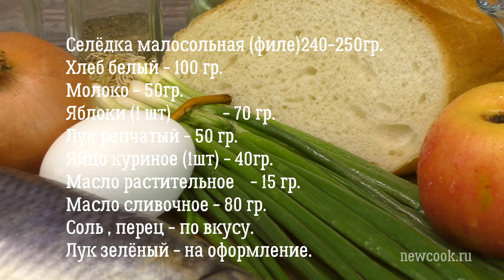Форшмак Одесса-мама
Старый добрый форшмак. Блюдо , пожалуй , знакомое с детства. Нежнейшая сельдь , порубленная вручную с кислым яблочком и хлебом с молоком. Простая , незамысловатая , но вкусная закуска.
Вкусная и полезная (витамины, рыбий жир) намазываем на обжаренный тост , добавляем яичко сваренное в мешочек и наслаждаемся.

Предлагаем вашему вниманию такой вариант рецепта:

Сельдь слабосолёная - 250гр.
Хлеб белый - 100гр.
Яблоко (кислое) - 1шт (70-80гр.)
Лук репчатый -50 гр.
Яйцо куриное - 1шт. (40-50гр.)
Масло растительное - 15гр.
Масло сливочное - 80 гр.
Соль, перец - на ваш вкус.

Приятного аппетита!

Good old forshmak. The dish is probably familiar from childhood. The most tender herring, hand-chopped with sour apple and bread with milk. A simple , uncomplicated, but delicious snack.
Delicious and healthy (vitamins, fish oil) spread on fried toast, add the egg cooked in a bag and enjoy.

We offer you this version of the recipe:

Lightly salted herring-250 gr.
White bread - 100g.
Apple (sour) - 1 piece (70-80gr.)
Onion -50 gr.
Chicken egg-1 piece. (40-50g.) Vegetable
oil-15g.
Butter - 80 gr.
Salt, pepper-to your taste.

Bon Appetit!

Переводим продукты, снимаем видео - это делаем сами, тут мы спокойно обходимся без помощников.

Спасибо, что обратили внимание  и на этот рецепт! У нас есть и другие...